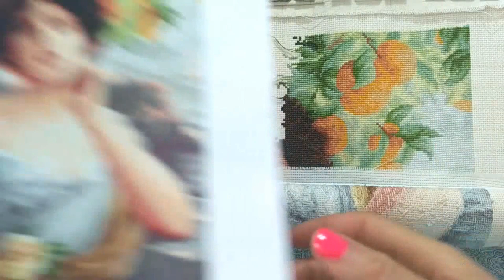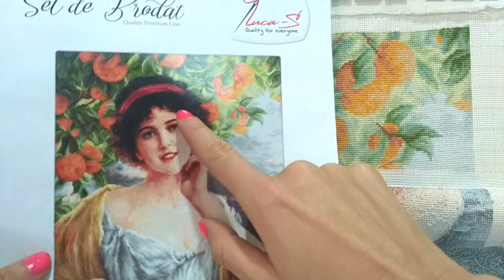Avance: 8 meses con Beauty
Hooola, en este video les comparto mi avance a 8 meses de haber iniciado mi bordado actual. ¡Espero lo disfruten!